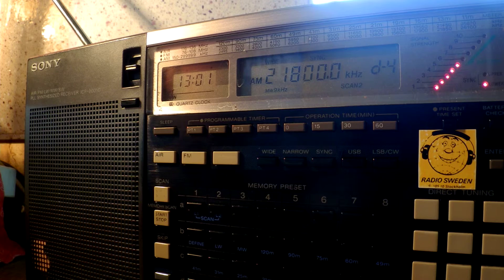03 06 2015 SPL relay Brother Stair in English to WeEu 1300 on 21800 Secretbrod